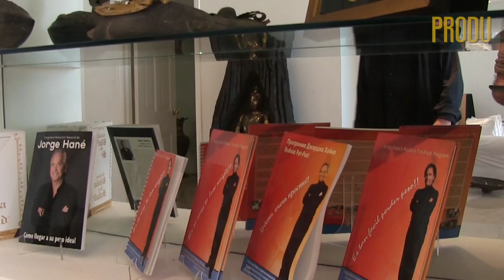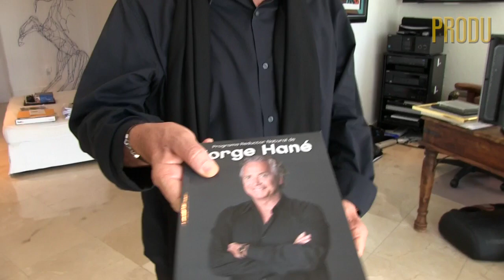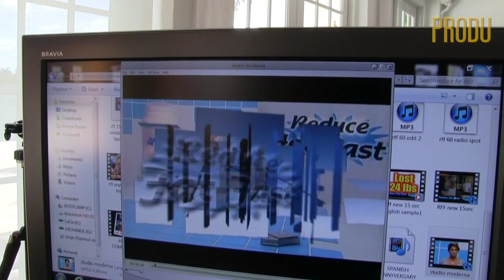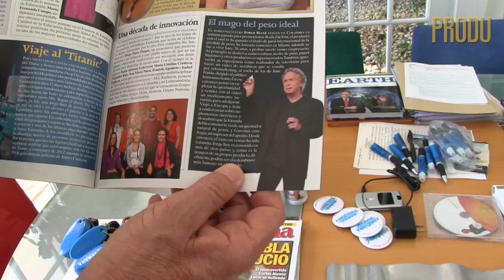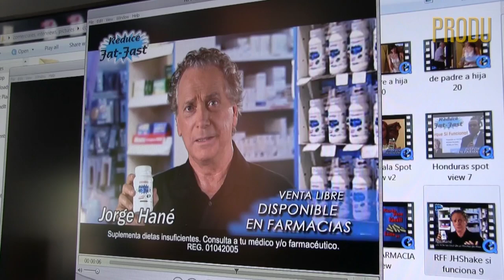Jorge Hané invita a los teledifusores a crear canales de ventas como QVC Network